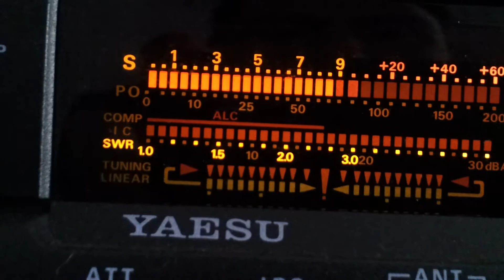HL5NLQ working a pile up